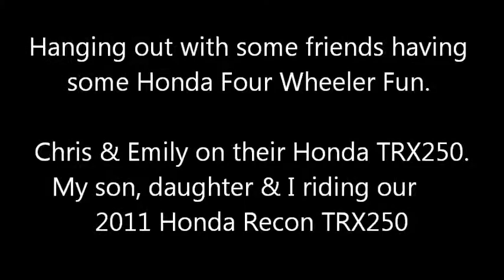2011 Honda Recon ES & 1985 Honda 250 TRX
Some friends and I decided to take a leisure ride on our Honda TRX250 Four Wheelers.  Then we found this cool little water hole, and decided to play around and get a little wet and dirty.